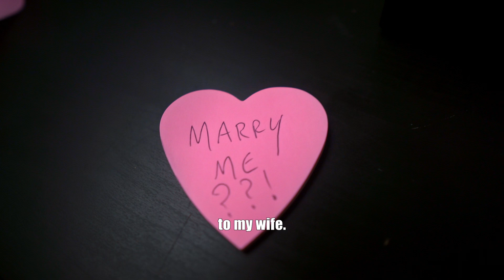D10 Songwriting Challenge: 30 songs in 30 days: a wedding song?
DAY 10 / 30 day challenge!

this song is called MARRY ME... and is dedicated to my wife Julie ❤️
 set myself a 30-day songwriting challenge, writing a song per day.
If I failed, I thought I'd do something good for the community and help someone sleeping rough by offering that person a meal.
I've done that a couple of times, but that was with a charity and never on my own... I confess to being a little apprehensive of doing it on my own...
Lyrics:

I’ve never seen anyone like you
You got me down begging on my knees
Kiss me in the rain I really like you
We’ll take shelter under the trees

It Took a minute to reflect
And realise the good effect
Your love was having on my life
Before you it was all a lie

Marry me
Say yes and marry me
I’ll fly you to the moon
We’ll be there very soon